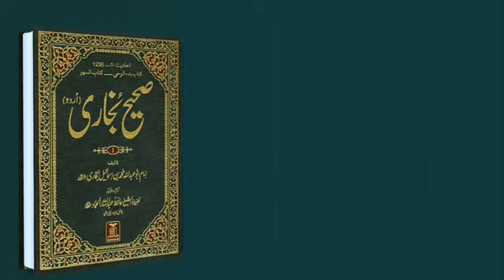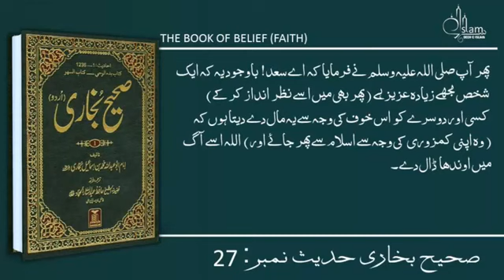Delina baramulla KASHMIR EXOTIC PETS AVAILABLE dm 7889642782(2)